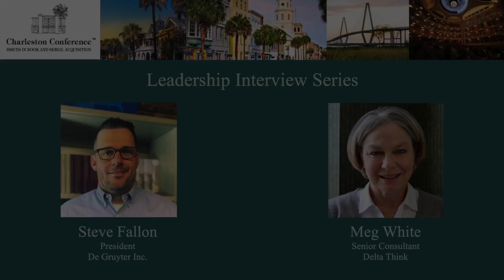Charleston Leadership Interview with Steve Fallon and Meg White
2023 Charleston Conference Leadership Interview series.